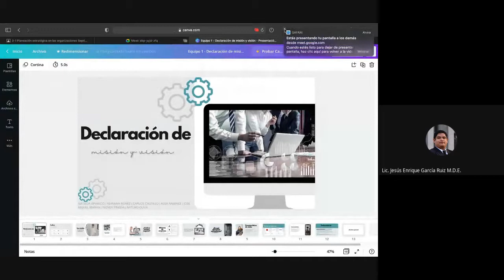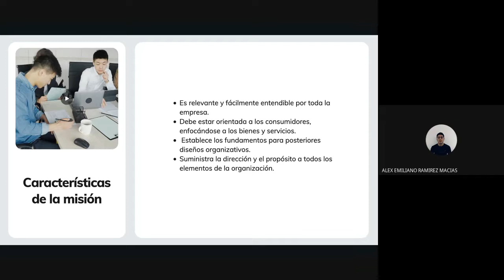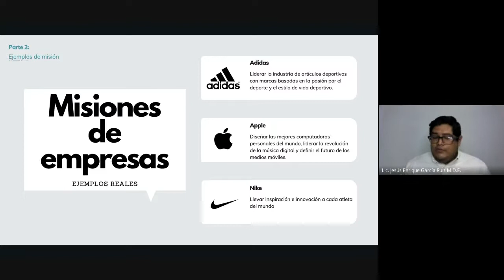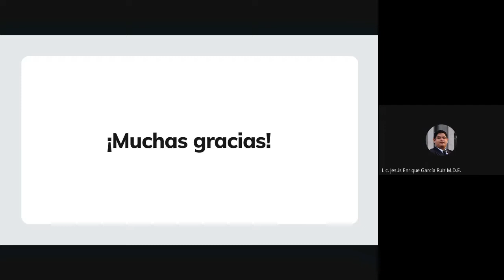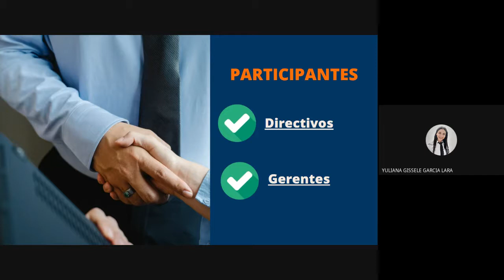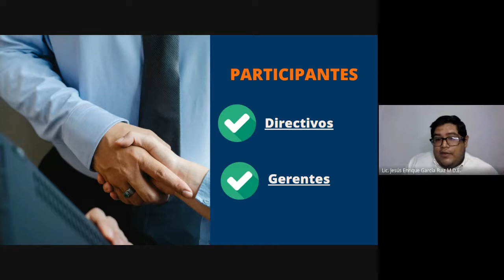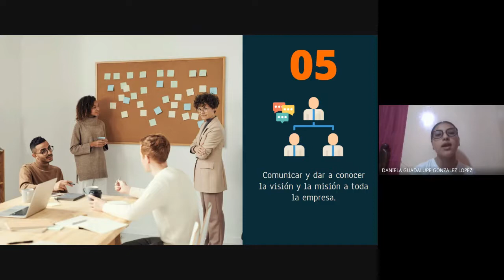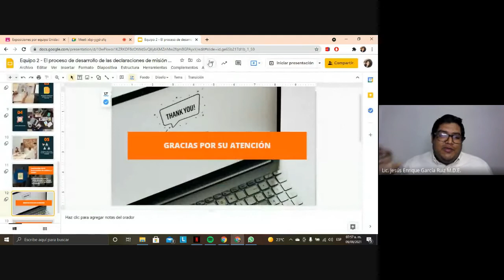09-09-21 | Planeación estratégica (3-1)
Declaración de misión y visión y su proceso de desarrollo

Este video forma parte de la impartición de clase para la asignatura Planeación estratégica en las organizaciones de la Universidad Politécnica de Victoria durante el periodo septiembre-diciembre de 2021.